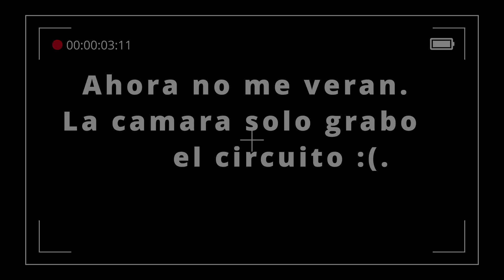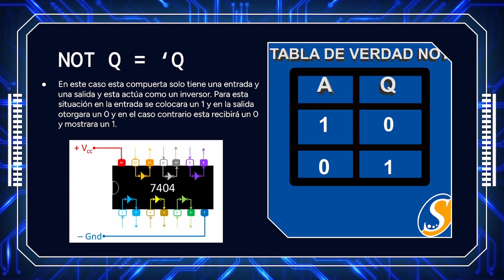#3|Electrónica Digital | Compuerta NOT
Que onda, espero que se encuentren súper. El video de a continuación es de compuertas lógicas en especifico la NOT, también les muestro como utilizar y testear que funcionen los push buttons en configuraciones pull down y pull up . Saludos.